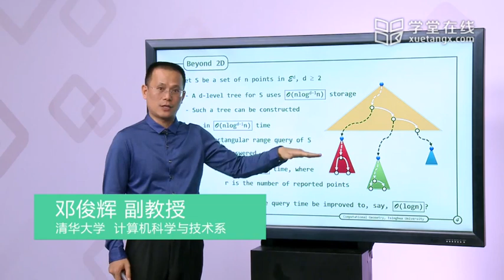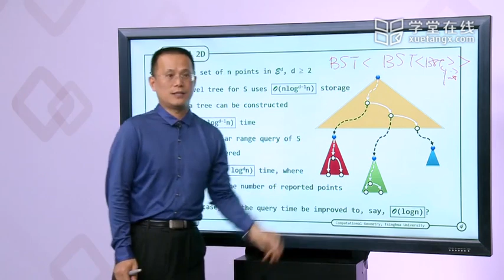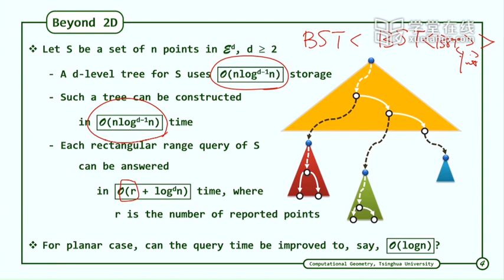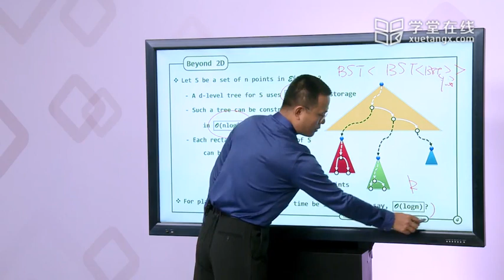349 H Range Tree Performance